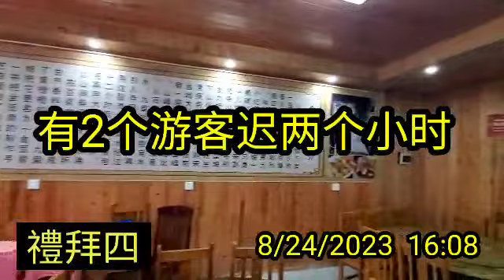2023年8月24日